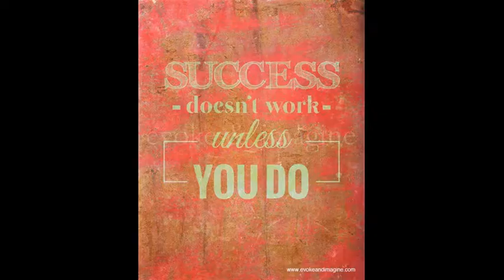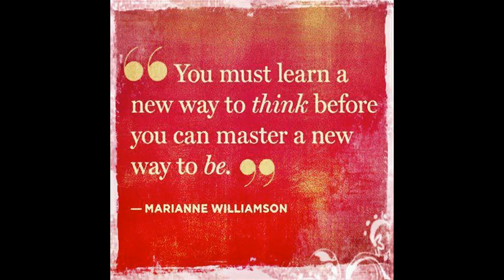Workout 6/20/13 & 6/21/13 with some Before Pics for Motivation :-)